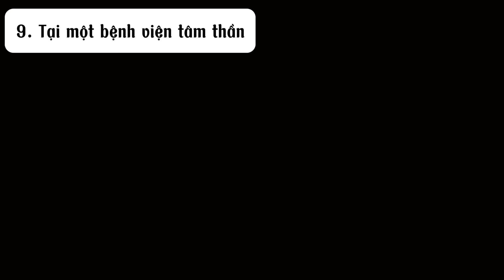Chun Pop và những câu chuyện hài đen tối